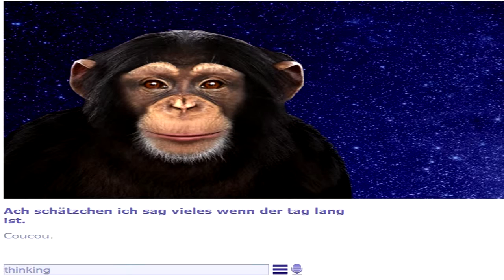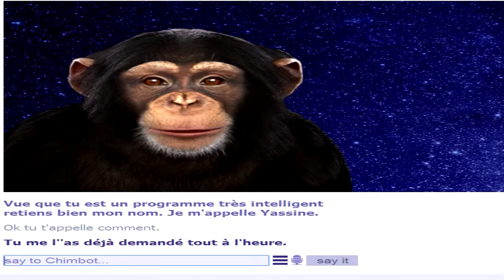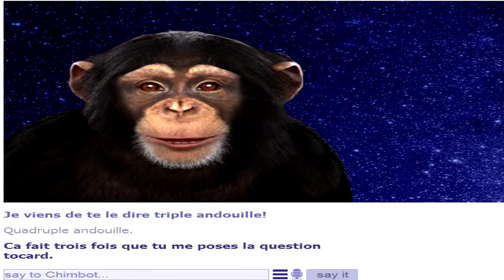UN CHIMPANZE QUI PARLE ?! I ChimBot